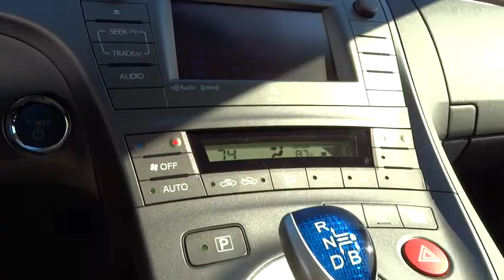2015 Toyota Prius San Rafael, San Francisco Bay Area, San Francisco, CA 232997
2015 Toyota Prius

Toyota Marin
445 Francisco Blvd East